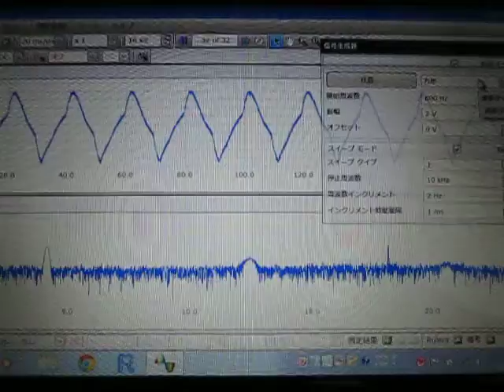基礎実験：超音波伝搬状態の測定 Ultrasonic-Laboratory